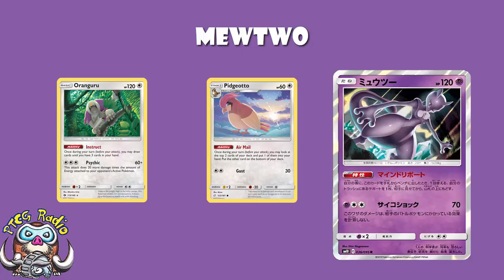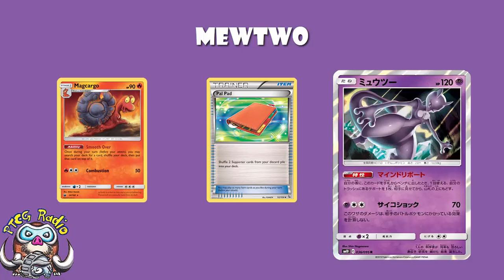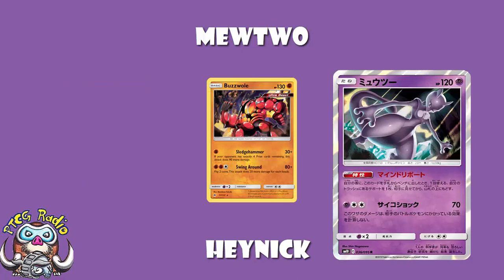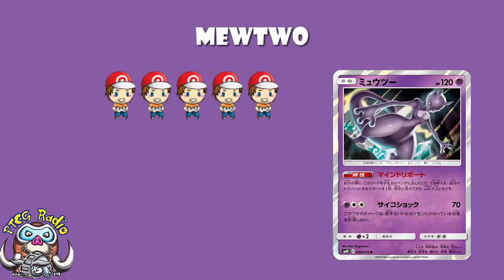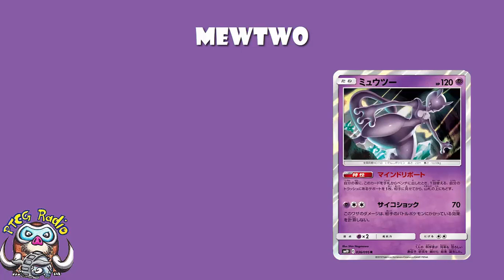Mewtwo Gets Your Supporters Back! This Wins Games! (Pokemon TCG)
We don’t have that many great options for recovering supporters right now but Mewtwo is back to fix that. Come see!

Ability: 01:11
Attack: 09:03

Translation: David Hochmann (RappelmannTCG)